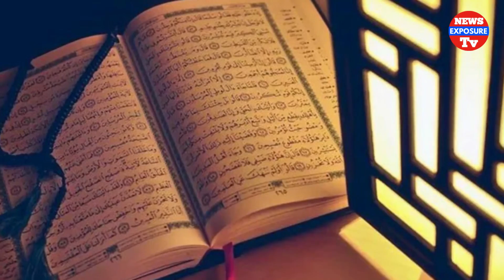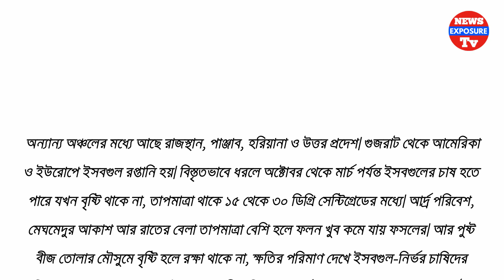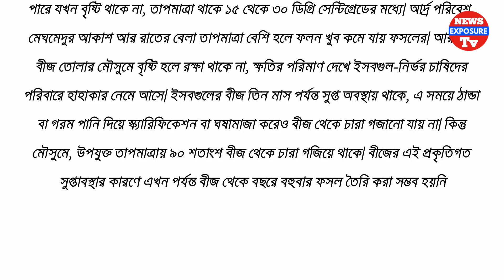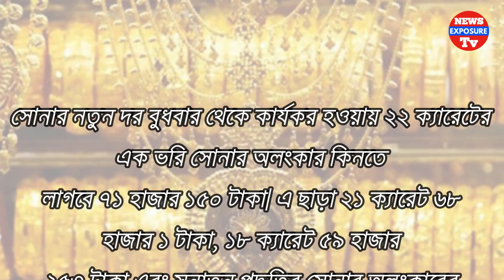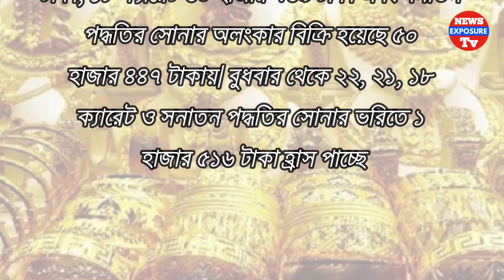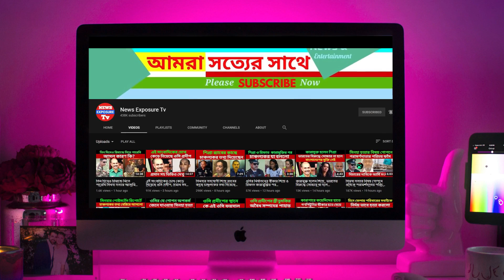কিভাবে এবং কেন খেজুর গাছের মাথায় নামাজ পড়লেন রাজশাহীর রহিম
কিভাবে খেজুর গাছের মাথায় নামাজ পড়লেন রাজশাহীর রহিম